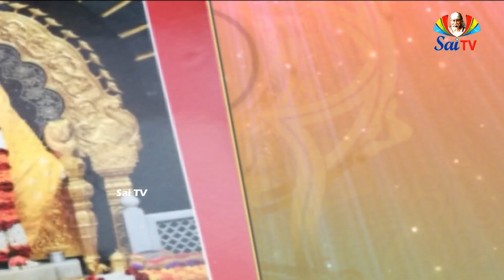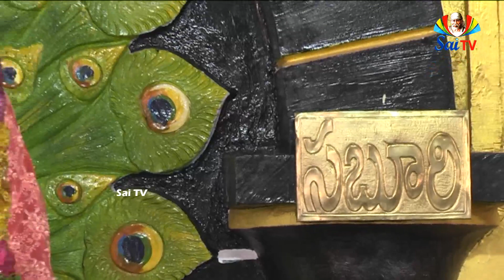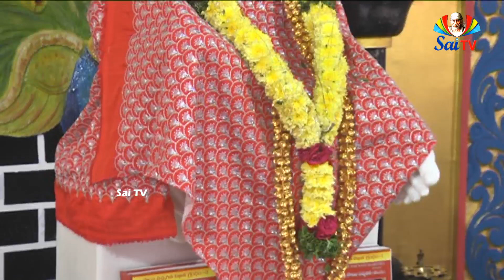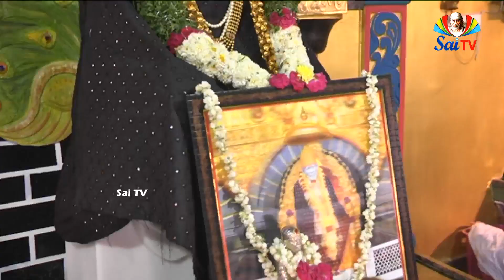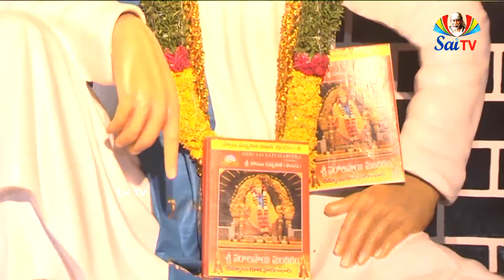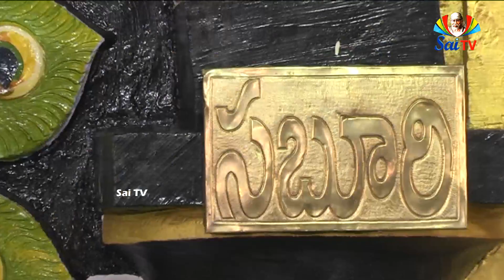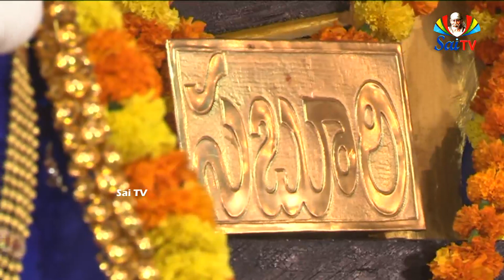శ్రీ సాయి సచ్చరిత ఓ.వి. టు ఓ.వి.శ్రవణ పారాయణ అధ్యాయం 19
"సాఠేగారి కథ; దేశ్ ముఖ్ గారి భార్యకథ; సద్విచారములను ప్రోత్సహించి సాక్షాత్కారమునకు దారిజూపుట; ఉపదేశములో వైవిధ్యము, నిందగూర్చి బోధ, కష్టమునకు కూలి"

మన ప్రవర్తన గూర్చి బాబా యుపదేశము
ఈ దిగువ చెప్పిన బాబా పలుకులు సాధారణమైనవయినప్పటికి అమూల్యములు, వానిని మనస్సునందుంచుకొని యట్లే చేసినచో, నవి మనకు మేలుజేయును. "ఎదైన సంబంధ ముండనిదే యొకరు ఇంకొకరి వద్దకు పోరు. ఎవరుగాని యెట్టి జంతువుగాని నీ వద్దకు వచ్చినచో నిర్దాక్షిణ్యముగా వానిని తరిమివేయకుము. వానిని చక్కగ ఆహ్వానించి తగిన మర్యాదతో చూడుము. నీవు దాహము గలవారికి నీరిచ్చినచో, ఆకలితో నున్నవారికి అన్నము పెట్టినచో, దిగంబరులకు గుడ్డలిచ్చినచో, నీ వసారా యితరులు కూర్చొనుటకు విశ్రాంతి తీసుకొనుటకు వినియోగించినచో నిశ్చయముగా భగవంతుడు మిక్కిలి ప్రీతిజెందును. ఎవరైన ధనముకొఱకు నీ వద్దకు వచ్చినచో, నీకిచ్చుట కిష్టము లేకున్నచో, నీవు ఇవ్వనక్కరలేదు, కాని వానిపై కుక్కవలె మొఱగవద్దు. ఇతరులు నిన్నెంతగా నిందించినను, నీవు కఠినముగా జవాబు నివ్వకుము. అట్టివానిని నీవెల్లప్పుడు ఓర్చుకొనినచో నీశ్చయముగా నీకు సంతోషము కులుగును. ప్రపంచము తలక్రిందులైనప్పటికి నీవు చలించకుము. నీ వున్న చోటనే స్థైర్యముగా నిలిచి, నెమ్మదిగా నీ ముందర జరుగుచున్న నాటకమును చూచుచుండుము. నీకు నాకు మధ్యగల గోడను నిర్మూలింపుము. అప్పుడు మన మిద్దరము కలియు మార్గ మేర్పడును. నాకు నీకు భేదము గలదనునదియే భక్తుని గురువునకు దూరముగా నుంచుచున్నది. దానిని నశింపచేయనిదే మన కైక్యత కలుగదు, 'అల్లా మాలిక్' భగవంతుడే సర్వాధి కారి. ఇతరు లెవ్వరు మనలను కాపాడువారు కారు. భగవంతుని మార్గ మసామాన్యము; మిక్కిలి విలువైనది; కనుగొన వీలు లేనిది. వారి యిచ్ఛానుసారమే మనము నడచెదము. మన కోరికలను వారు నెరవేర్చెదరు. మనకు దారి చూపెదరు. మన ఋణానుబంధముచే మనము కలిసితిమి. ఒకరి కొకరు తోడ్పడి ప్రేమించి సుఖఃముగాను, సంతోషముగాను నుందుము గాక. ఎవరయితే తమ జీవితపరమావధిని పొందెరరో వారు అమరులై సుఖముగా నుండెదరు. తక్కినవారందరు పేరునకే ఊపిరి సలుపువరకు మాత్రమే బ్రతికెదరు."
సద్విచారములను ప్రోత్సహించి సాక్షాత్కారమునకు దారిచూపుట
సాయిబాబా సద్విచారముల నెట్లు ప్రోత్సహించుచుండెనో తెలిసి కొనుట మిగుల ఆసక్తికరముగా నుండును. భక్తి ప్రేమలతో వారికి సర్వస్యశరణాగతి చేసినచో వారు నీ కెట్లు పదేపదే సహాయపడెదరో తెలియును. ప్రక్కనుంచి లేవగనే నీ కేమయిన మంచి యాలోచన కలిగిన, తరువాత పగలంతయు దానిని పృద్ధిచేసినచో నీ మేధాశక్తి వృద్ధిపొందును, నీ మనస్సు శాంతిపొందును. హేమాడ్ పంతు దీనికై ప్రయత్నించ దలచెను. ఒక బుధవారము రాత్రిపండుకొనేటప్పు డిట్లనుకొనెను. రేపు గురువారము శుభదినము. షిరిడీ పవిత్రమైన స్థలము కావున రేపటి దినమంతయు రామనామ స్మరణతోనే కాలము గడపెదను అని నిశ్చయించుకొని పరుండెను. ఆ మరుసటి దినము లేవగనే, రామనామము ప్రయత్నము లేకుండ జ్ఞప్తికి వచ్చెను. అతడు మిక్కిలి సంతసించెను. కాలకృత్యములు దీర్చుకొనిన పిమ్మట బాబాను జూచుటకు పువ్వులను దీసికొని పోయెను. దీక్షిత్ వాడా విడిచి బుట్టీవాడా దాటుచుండగా ఒక చక్కని పాటవినబడెను. ఔరంగాబాదు నుంచి వచ్చిన వాడొకడు మసీదులో బాబా ముందర పాడుచుండెను. అది ఏకనాథుడు పాడినపాట 'గురు కృపాంజన పాయో మేరే భాయి' యనునది. గురువు కృపయను అంజనము లభించెననియు దాని మూలమున తన కండ్లు తెరువబడెననియు, దానిచే తాను శ్రీరాముని లోన, బయట, నిద్రావస్థలోను, జాగ్రదావస్థలోను, స్వప్నావస్థలోను నన్ని చోట్లను చూచితినని చెప్పెడుపాట యది. అనేక పాటలుండగ బాబా భక్తుడగు ఔరంగాబాదునివాసి యీపాట నేల పాడెను? ఇది సందర్భానుసారముగ బాబా చేసిన ఏర్పాటు కాదా? హేమాడ్ పంతు ఆనాడంతయు రామనామస్మరణచే కాలము గడుప నెంచినవాడు గావున నాతని మనోనిశ్చయమును దృఢపరచుటకై బాబా యా పాటను పాడించియుండును.